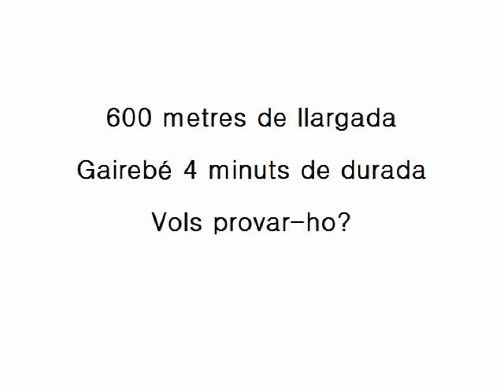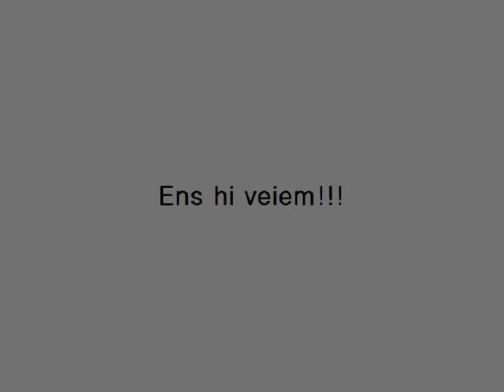Short Track Hostalric - Live Bikes Hostalric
Circuit tècnic i físic amb procés d'ampliació per entrenament d'XC. Situat a la zona esportiva del poble.